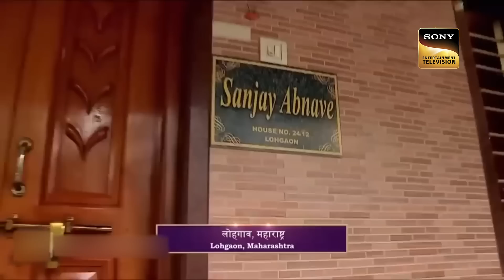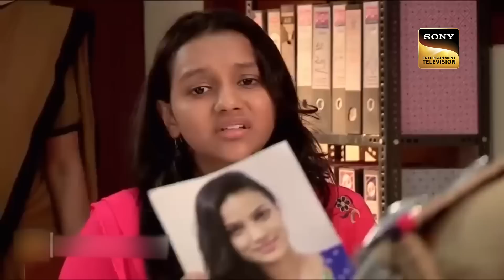Unrevealing Of Those Mysterious Remains | Crime Patrol Satark | Superstition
A mysterious case turns up at one of the households wherein a child is thrown down from a building by being rapped up in a blanket.

About Crime Patrol:
Crime Patrol Satark is the New Crime Patrol series wherein our objective is to tell our viewers about the crime which happen/May happen around them. One of the data suggests most of the crime which happens in our country is done by people whom the victims already knew and our purpose is to depict those stories where crime has been done by someone close to the victim. Our show communicates the message to be aware of our surroundings so that we do not fall prey to such evil-minded people.